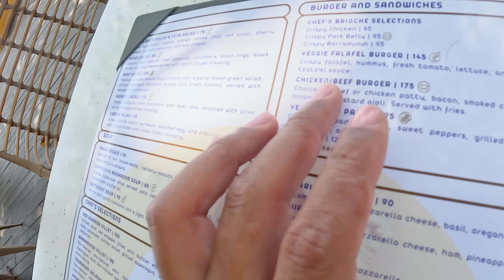My Mothers & My First time Travelling to Bali 🇮🇩 Semniyak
In this deeply personal vlog, I invite you to join me on a journey to Bali, Seminyak, where I experienced a profound shift in my life and perspective. Traveling to a new country with my mother, who is experiencing Bali for the first time, has been a transformative experience.

Exploring the beautiful streets of Seminyak has allowed me to reflect on myself, stay productive, and immerse myself in new experiences. This change of scenery has been incredibly refreshing and has sparked a new sense of inspiration and growth within me.

During this trip, I've also made some significant life changes, including moving into a new condominium and enrolling in a Thai language course. These new adventures are just the beginning of an exciting new chapter in my life, and I can't wait to see where this journey takes me.

I'm incredibly grateful for the opportunity to travel and vacation with my mother. It's a reminder that the most important things in life are family, loved ones, and the experiences we share together. Join me as I navigate this journey of self-discovery and embrace all that life has to offer.